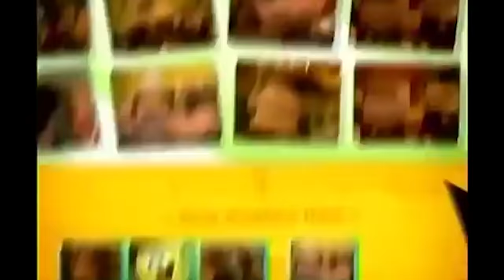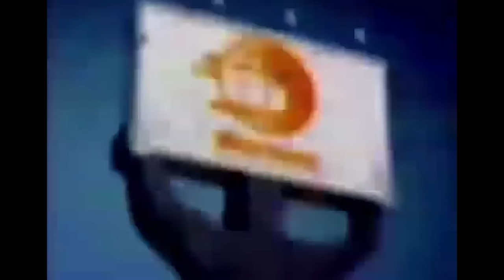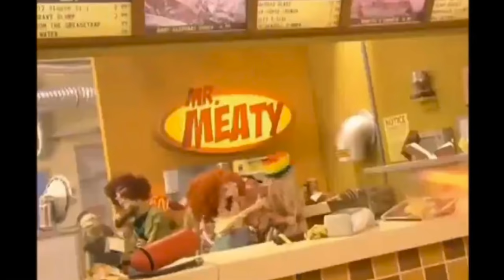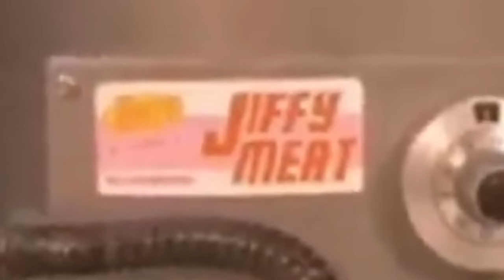Mr. Meaty RUINED My Childhood...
Happy Halloween! What better way to celebrate than with the most disturbing show from my childhood... Mr. Meaty. Now, Mr. Meaty wasn't just your average show on Nickelodeon, far from it. With the use of puppets and gross out humor, this show may have just ruined my childhood...